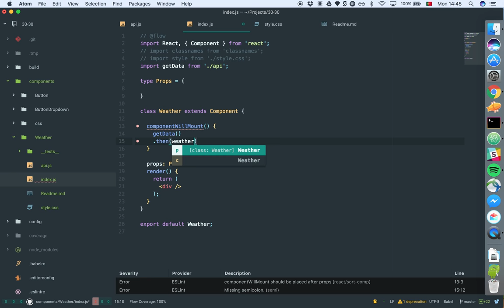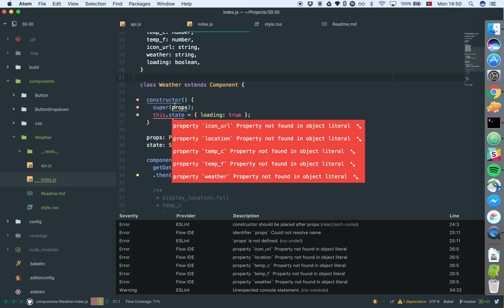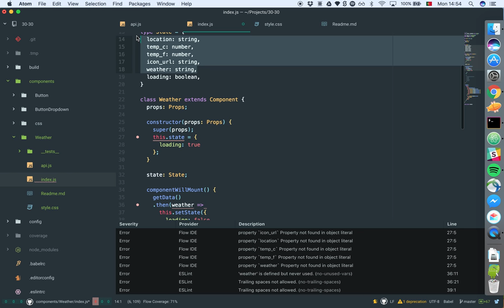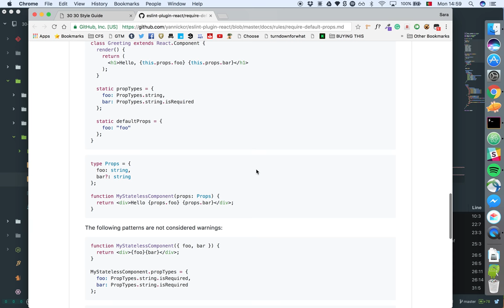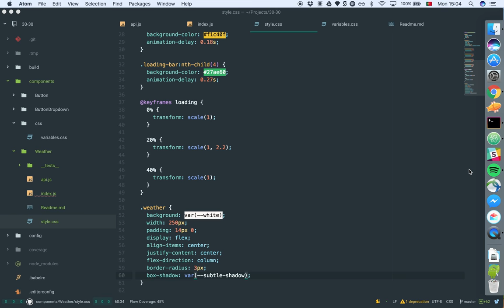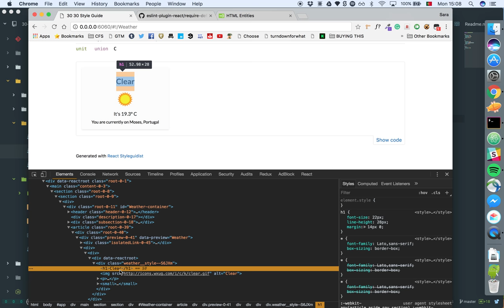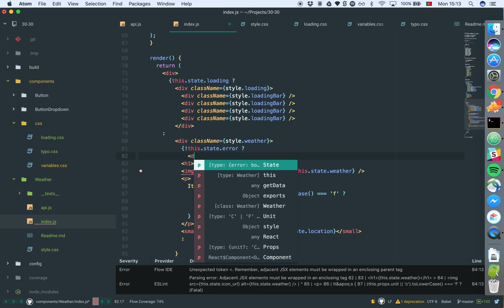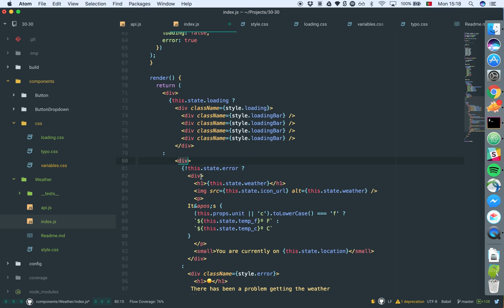React 30/30 - Weather Widget